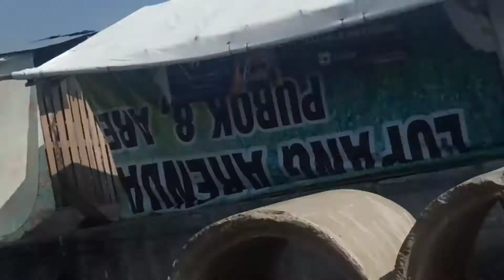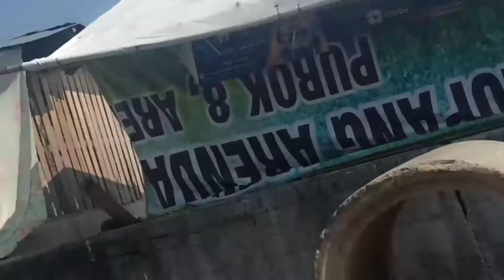NAKA WALKING DIN SI KONYANG / konyang22tv